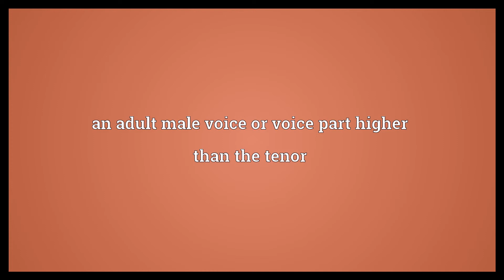Counter tenor Meaning